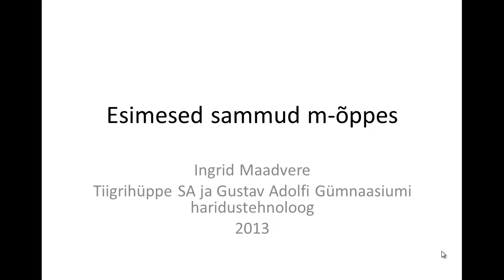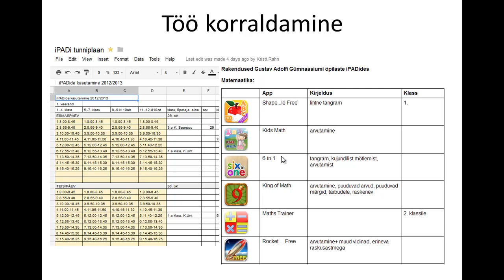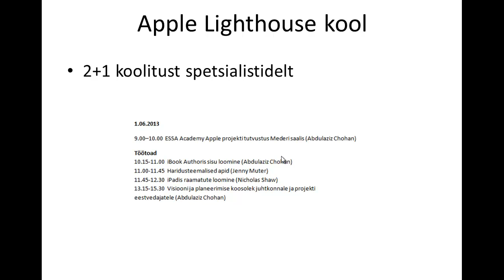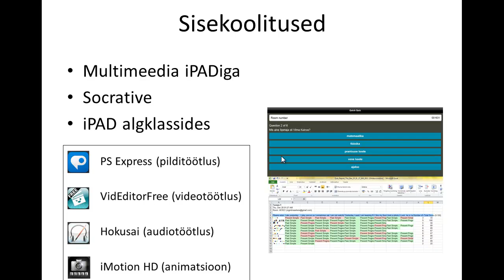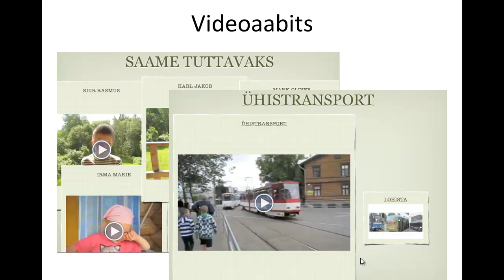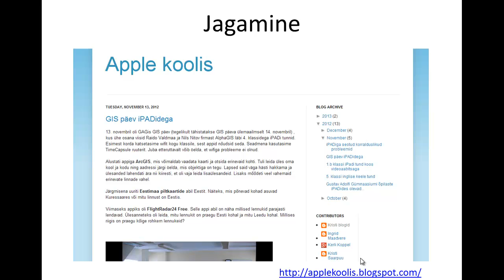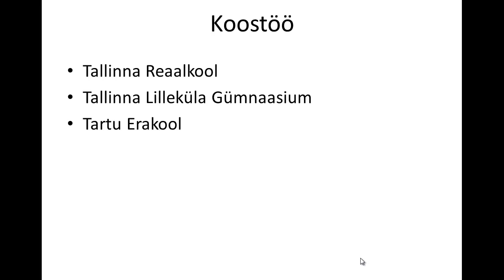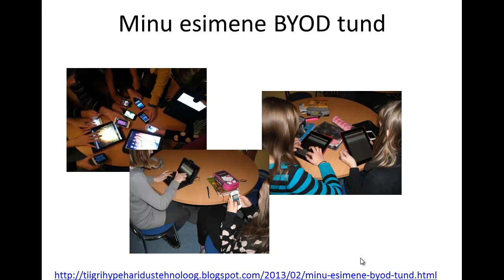M-õpe Gustav Adolfi Gümnaasiumis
loeng